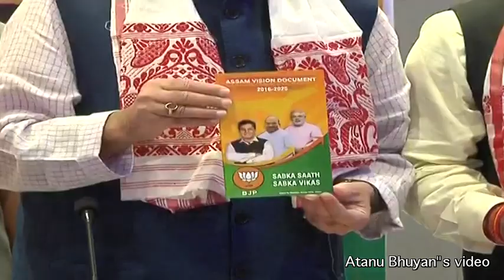power minister on power supply